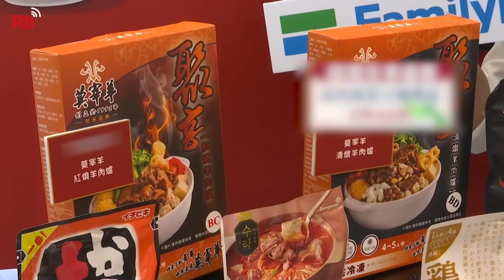Popular Taiwanese dishes dispel winter chills | Taiwan News | RTI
Winter is here, but Taiwanese people have ways of keeping warm. High on the list is eating ginger duck stew. But there are also other popular foods consumed around this time of year.